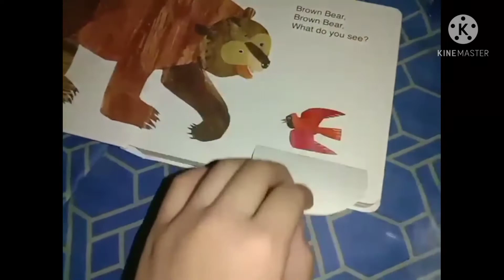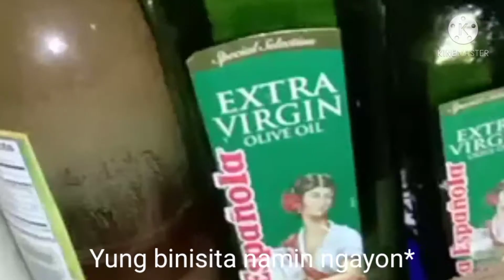Celebrating Mother's day 😍|Angel Caballero PH